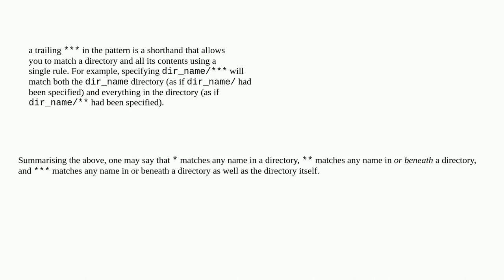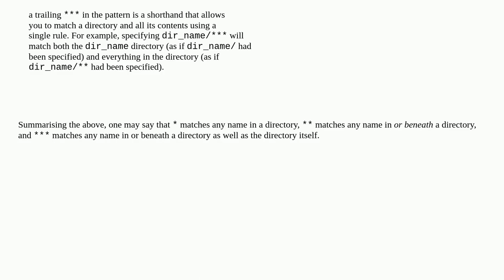What does "*", "**", and "***" mean in Timeshift filters?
A special thanks goes out to the community

  backup syntax